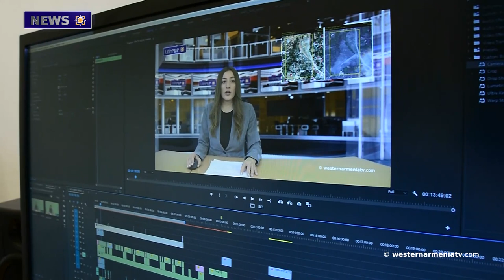The 12th pre-election Zoom campaign of candidates for the National Assembly of Western Armenia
1.The 12th pre-election Zoom campaign of candidates for the National Assembly of Western Armenia
2. On the question of the Armenians of Western Armenia
3. The sons  of Western Armenia. Vladimir Balayan
4. Arman Tatoyan. The Tegh community and the roads of Armenia are under the Azerbaijani armed target -
5. Relics of tombstones with Armenian writing were found during the restoration works in Tbilisi
6. The collection of works of Reverend Komitas was registered in UNESCO's International Register of Memory of the World.
7. Let's support the Television of Western Armenia

BANQUE DU BÉNÉFICIAIRE : 18206
SWIFT : AGRIFRPP882
IBAN : FR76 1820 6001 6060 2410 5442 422
BÉNÉFICIAIRE : Assemblée des Arméniens (AAAO)
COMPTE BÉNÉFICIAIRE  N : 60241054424